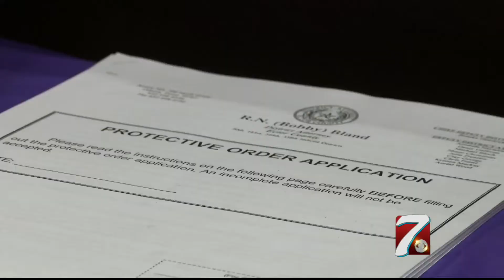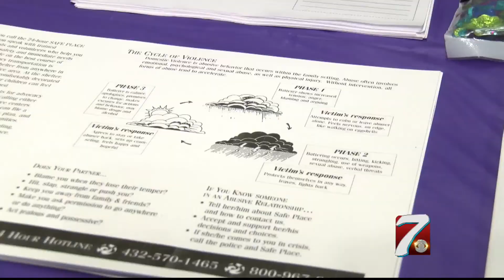"Paint the Basin Purple" Hosts First Violence Awareness Event